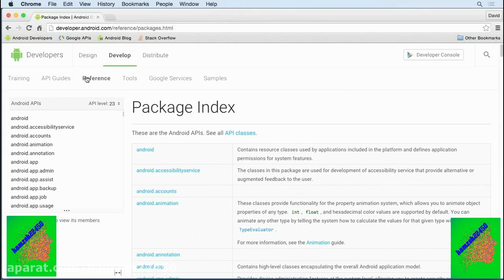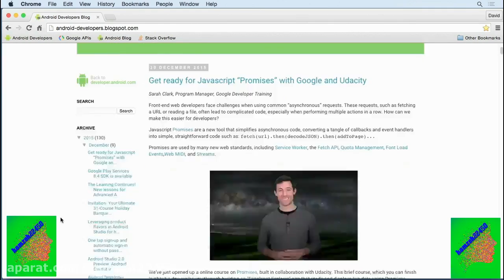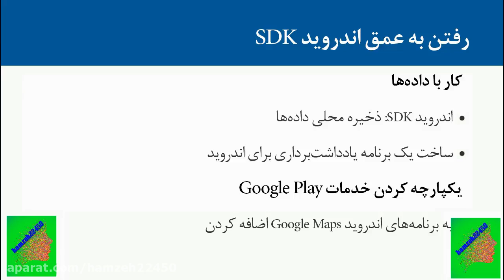آموزش اندروید 6 قسمت چهاردهم